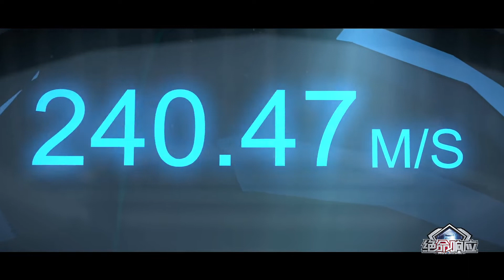Jue Ming Xiang Ying: Resposta Mortal: Episódio 04 Legendado PT-BR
Sinopse
Deadly Response fala sobre os próximos 30 anos. A sociedade humana usa muitos 'Androide' de Inteligência Artificial em suas vidas. Por razões de segurança, no Oriente e no Ocidente, os humanos também constroem ilhas especificamente para Androide. Uma misteriosa equipe composta por Androide e humanos deve lutar contra o crime e ataques terroristas para manter a segurança e a paz entre humanos e Androide.

绝命 响应 (Jue Ming Xiang Ying) também conhecido como Deadly Response
Action, Sci-Fi